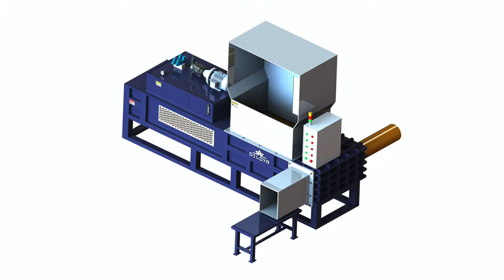Wood Chips Press Baler Machine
1.Fully automatic waste cardboard box/OCC/ONP baling press machine,
2.Vertical carton box baling machine, plastic pet bottles compress machine.
3.Metal scrap baling press machine, steel wire compress baler machine.
4.Aluminum chips/shavings briquetting press machine, copper turnings/swarfs briquetting press machine.
5.Wood shavings bagging press baler machine, silage bagging baling machine.
6.Wiping rags bagging press baler machine, waste clothes/second hand clothing/old clothes baling machine.
7.Plastic lumps/pipes shredder machine, plastic scrap blue shredder machine.
8.Metal scrap shredder machine, double shaft shredder machine, wood pallet shredder machine.
9.Plastic lumps granulator machine, plastic barrels crusher machine.
10.Hydraulic shear machine for heavy metal scrap, copper cable wire shear machine.